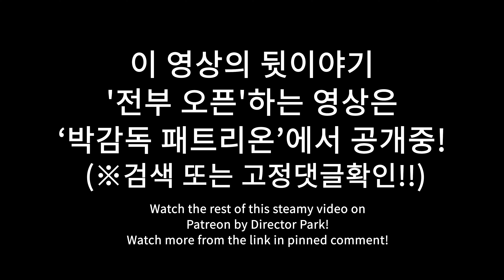1년만의 일본여사친 새집보더니 눈빛이 급변.. 갑자기 남자로 보나!?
그녀들의 끝까지..가는 영상 공개중인 박감독 패트리온👄

【저희를 지원해주시는 스폰서님】

※주문시 박감독 이라고 적으면 사은품 주신데요!

Etc..